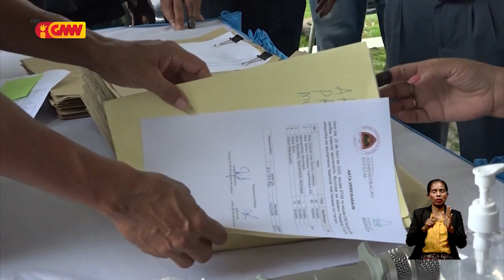KaPrez Lú Olo kongratula PR Eleitu José Ramos Horta